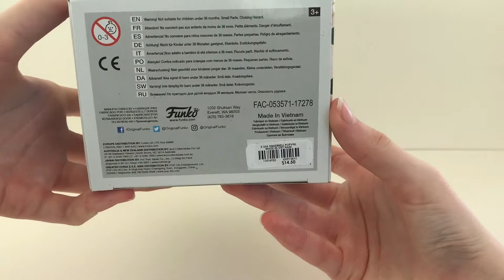Funko POP Vinyl Tinker Bell Diamond Edition No 10 Unboxing!Review Disney Hot Topic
Today I Will Be Unboxing And Showing Funko's Tinker Bell From Disney Peter Pan